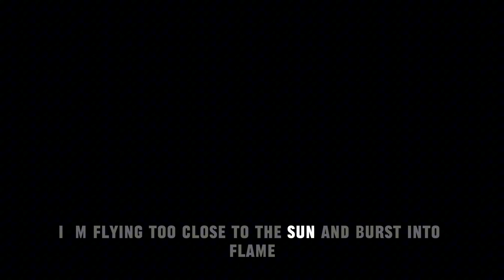roblox# are you ok